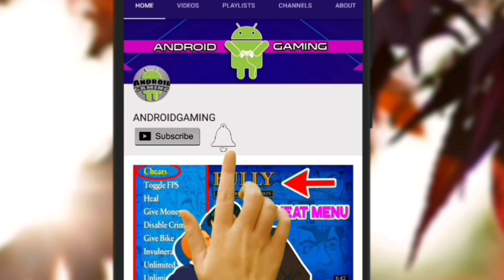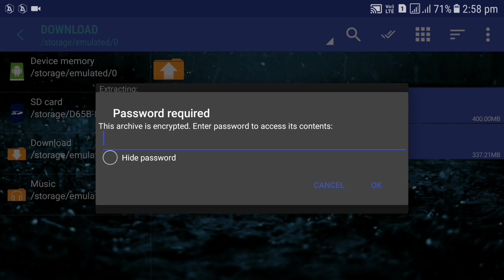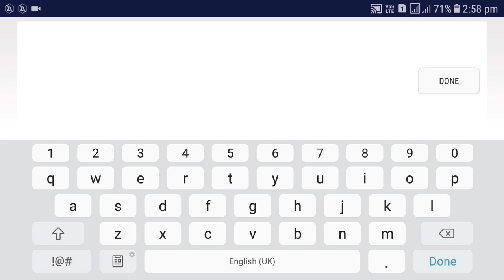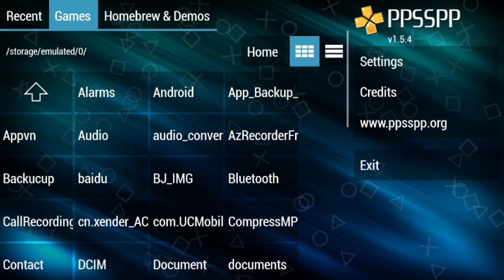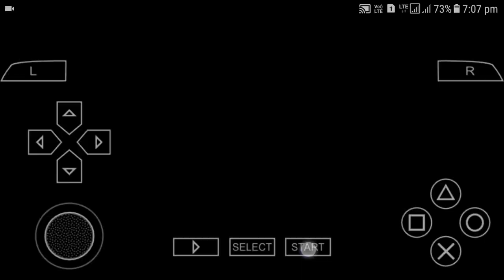How to download Ratchet and Clank Size Matters in Android | With Proof | Hindi | Mr SaFFronYT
1) Ratchet and Clank Size Matters PSP

 PART 1 :- Choose any one link size 400 MB
 PART 2 :- Choose any one link size 337 MB

 Password :- Insert The Video

Mr Saffron
mr saffron
MR SAFFRON
mrsaffron
mR sAfFRoN
mr.saffron